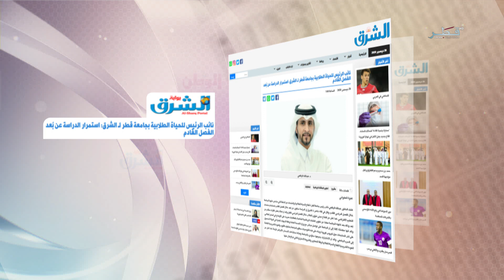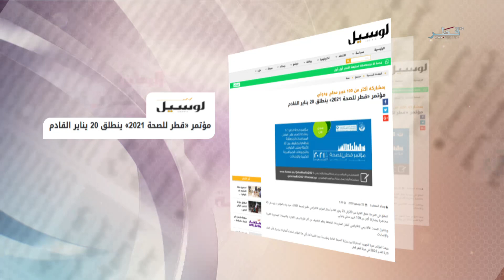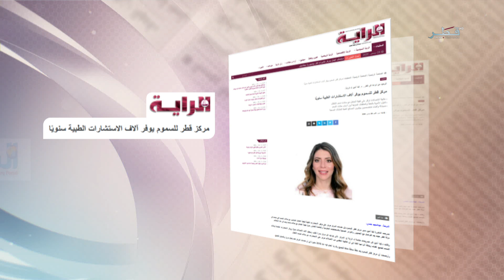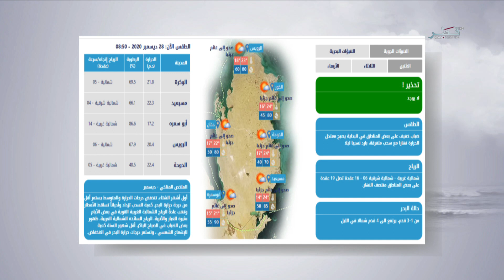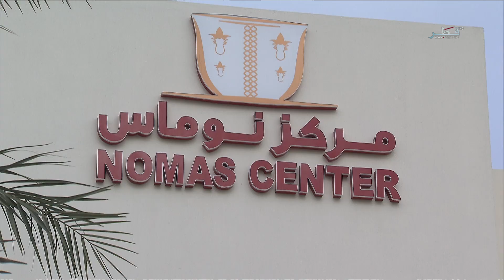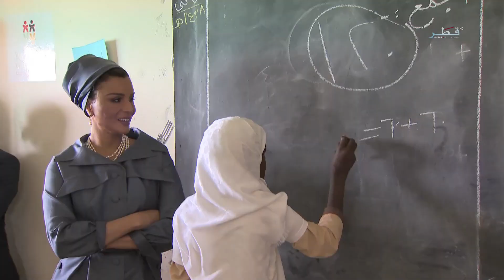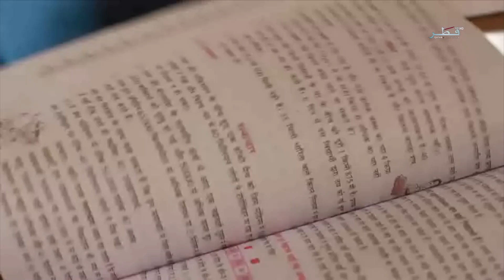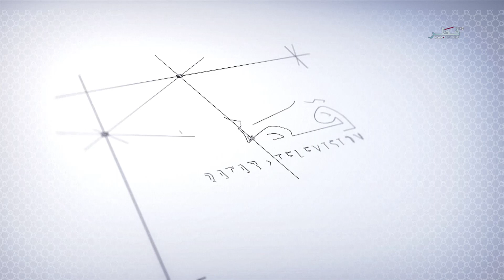في الضحى - الموسم السابع - الإثنين 28/12/2020